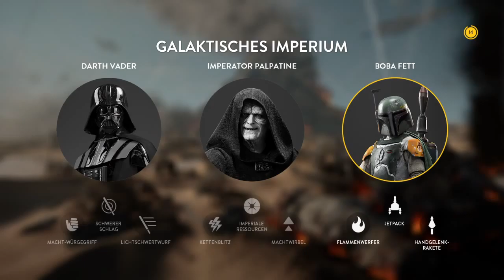lets play STAR WARS Battlefront on Jakku